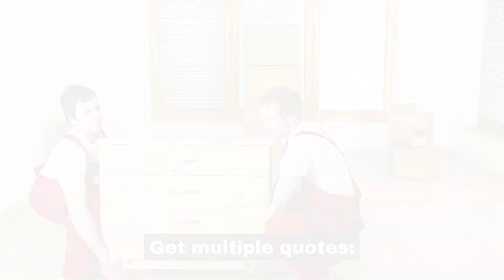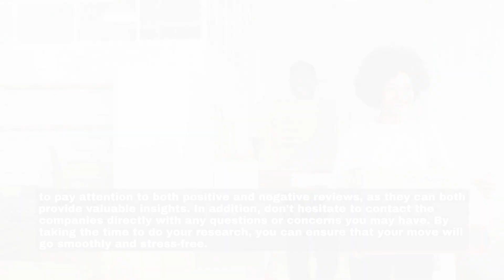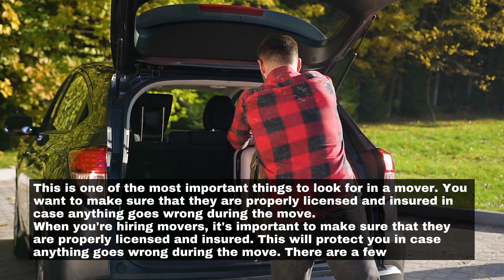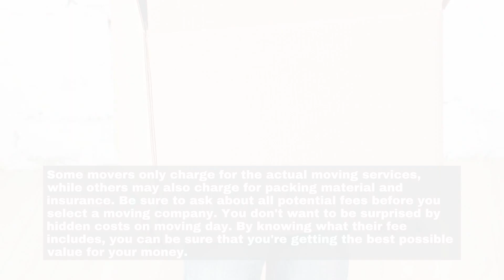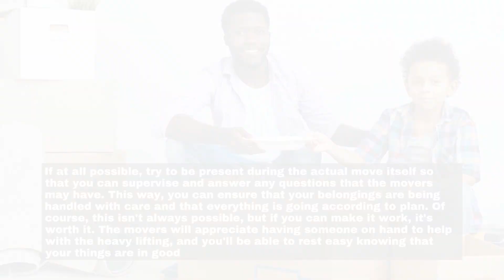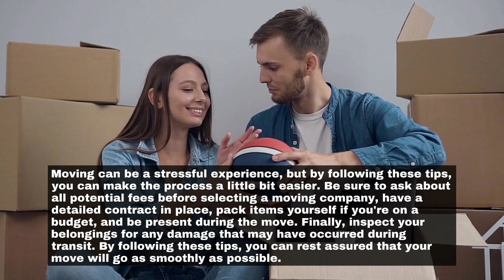Moving and Storage Service North Las Vegas - What to do when hiring a long distance mover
00:00 - What to do when hiring a long distance mover
00:32 - Get multiple quotes:
00:59 - Ask for referrals:
01:29 - Read online reviews:
02:01- Make sure they're licensed and insured:
02:25 - Get an estimate in writing:
02:52 - Know what their fee includes:
03:21 - Have a detailed contract:
03:44 - Pack items yourself:
04:11 - Be present during the move:
04:36 - Inspect items after delivery:
05:06 - Conclusion
05:27 - Sky Van lines- Las Vegas
05:45 - Moving and Storage Service North Las Vegas

What to do when hiring a long distance mover
When it comes time to move, whether it's across town or across the country, you'll need to hire a moving company. But how do you choose the right one? Here are some things that can help you choose the right person to be your long distance mover.

Get multiple quotes:
Before making a decision, it's important to get multiple quotes from different movers. This will give you a better sense of the market rate and allow you to compare different companies.

Ask for referrals:
 If you know anyone who has used a long distance mover in the past, ask them for referrals. Personal recommendations can be very helpful in making a decision.

Read online reviews:
 In addition to asking for personal recommendations, be sure to read online reviews of different movers. This will give you a more objective perspective on each company.

Make sure they're licensed and insured:
This is one of the most important things to look for in a mover. You want to make sure that they are properly licensed and insured in case anything goes wrong during the move.

Get an estimate in writing:
Once you've decided on a mover, it's important to get an estimate in writing before confirming the job.

Know what their fee includes:
When getting an estimate, be sure to ask what their fee includes. Some movers only charge for the actual moving services, while others may also charge for packing material and insurance.

Have a detailed contract:
Once you've agreed on an estimate, make sure that all of the details are clearly outlined in a contract before proceeding with the job. This will protect both parties in case of any disagreements later on.
When you're hiring movers,

Pack items yourself:
If you're looking to save money on your next move, consider packing your belongings yourself instead of paying the movers to do it for you.

Be present during the move:
If at all possible, try to be present during the actual move itself so that you can supervise and answer any questions that the movers may have. This way, you can ensure that your belongings are being handled with care and that everything is going according to plan. Of course, this isn't always possible, but if you can make it work, it's worth it. The movers will appreciate having someone on hand to help with the heavy lifting, and you'll be able to rest easy knowing that your things are in good hands.

Inspect items after delivery:
Once your belongings have been delivered, it is important to take the time to inspect them for any damage that occurred during the move. movers are generally careful with your belongings, but sometimes accidents happen. If there is any damage, be sure to document it so that you can file a claim with the movers' insurance company if necessary. If you do not file a claim within a certain period of time, you may not be able to get compensated for the damage. Therefore, it is important to inspect your belongings as soon as possible after they have been delivered,

Conclusion
Moving can be a stressful experience, but by following these tips, you can make the process a little bit easier. Be sure to ask about all potential fees before selecting a moving company, have a detailed contract in place, pack items yourself if you're on a budget, and be present during the move. Finally, inspect your belongings for any damage that may have occurred during transit. By following these tips, you can rest assured that your move will go as smoothly as possible.

Sky Van lines- Las Vegas
If you are looking for a reliable and experienced moving company, Sky Van Lines is the perfect choice. We have been providing quality moving services for years and our team of professionals is knowledgeable and skilled in all aspects of the moving process. We offer a variety of services to meet your needs, including local and long-distance moves, and we always work hard to ensure that your move is as stress-free as possible.